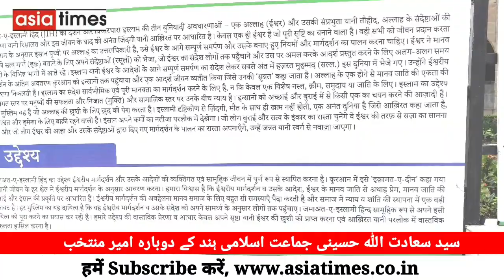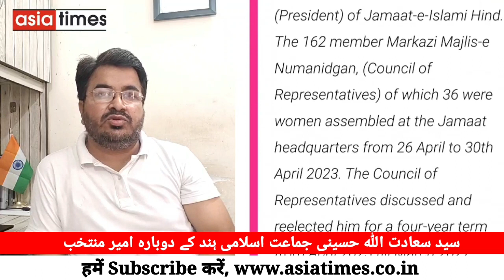سید سعادت اللہ حسینی جماعت اسلامی ہند کے دوبارہ امیر منتخب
JIH_Election-2023
Asia Times TV

نئی دہلی:  (ایشیا ٹائمز نیوز بیورو) سید سعادت اللہ حسینی جماعت اسلامی ہند کے دوبارہ امیر منتخب کرلیےگئےہیں ۔ جماعت اسلامی ہند کی 162 رکنی جماعت کی اعلیٰ اختیاراتی باڈی مجلس نمائندگان نے انہیں نئی میقات اپریل 2023 تا مارچ 2027 کیلئے دوبارہ منتخب کر لیا ہے ۔

 مجلس نمائندگان  کا اجلاس 26 اپریل سے دہلی میں جاری ہے جو 30 تک چلے گا